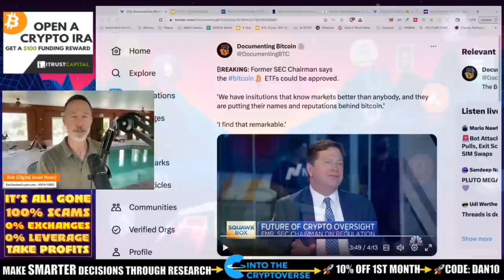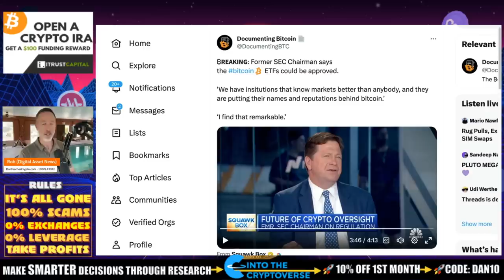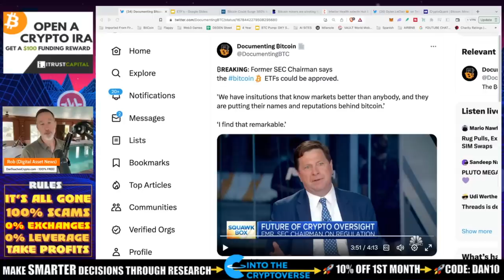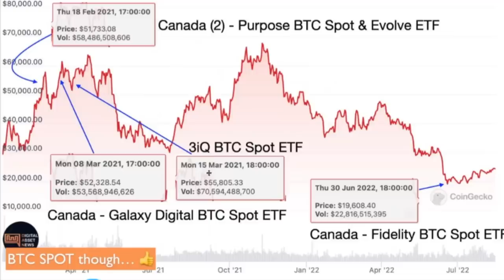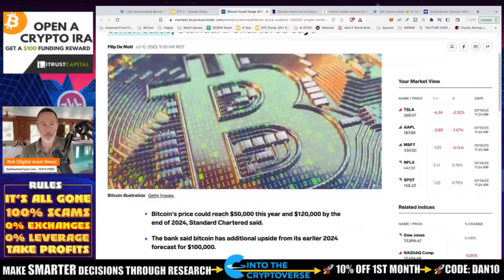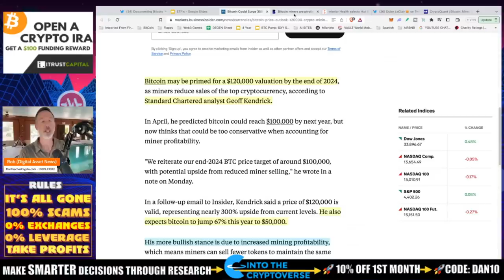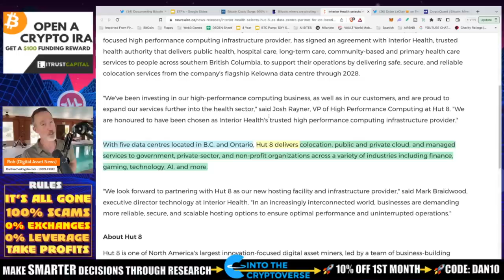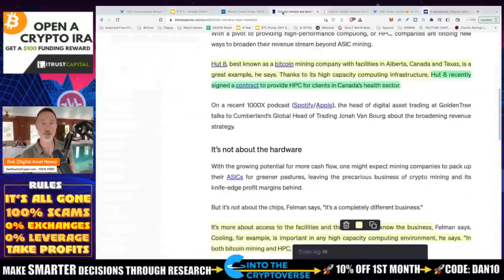FORMER SEC CHAIR: “SPOT BITCOIN ETF SHOULD BE APPROVED.”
WAS I wrong about this Bitcoin Spot ETF being approved? Maybe. Do I think it WILL be approved? - NO. Remember that EVERYONE had to chose a custodian and the BEST custodian to oversee their Bitcoin is Coinbase. the problem with Coinbase is they are currently being sued by the SEC. The custodian business and the exchange business are 2 different entities but they are under the same umbrella. You take that AND the fact that Gary still works under the Biden administration (who absolutely HATE Bitcoin and the ENTIRE crypto market) and you can see why I'm not too positive on this being approved. Hopefully, I am wrong. In todays video, Former SEC Chair Jay Clayton says that the Bitcoin ETF SHOULD be approved...we will see.

●▬▬▬▬▬▬CRYPTO ESSENTIALS▬▬▬▬▬▬▬●

●▬▬▬▬▬▬▬▬FOLLOW D.A.N.▬▬▬▬▬▬▬▬▬▬●

●▬▬▬▬▬▬▬▬STRATEGIES▬▬▬▬▬▬▬▬▬●

●▬▬▬▬▬RECOMMENDATIONS▬▬▬▬▬●